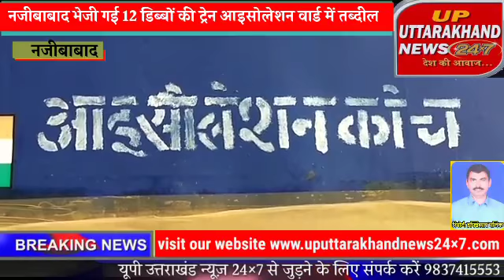नजीबाबाद रेलवे स्टेशन पर मुरादाबाद से पहुंचा 12 डिब्बों का एक आइसोलेशन वार्ड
Chief editor Kaleem Hussain